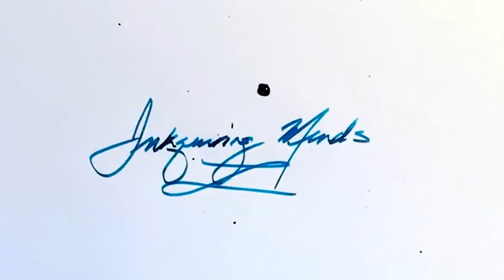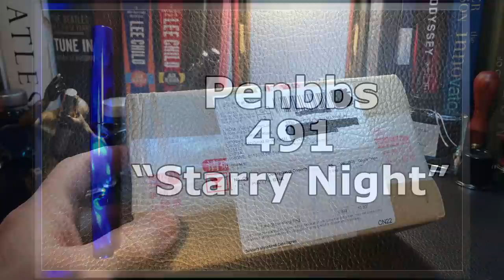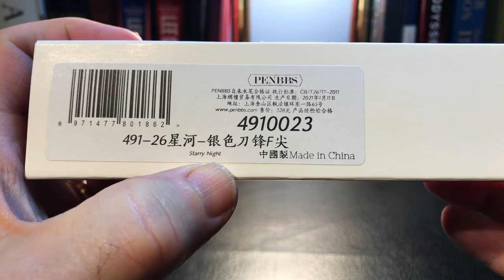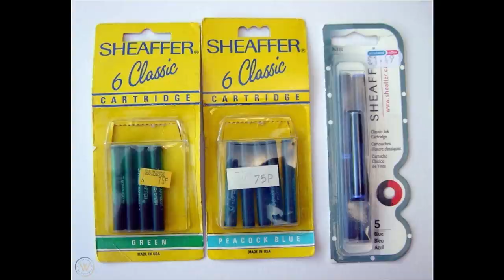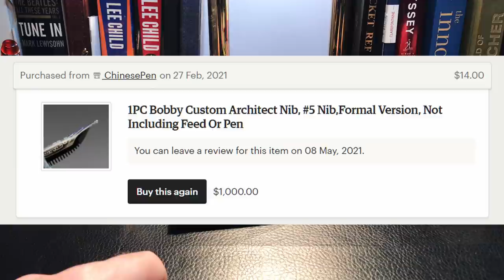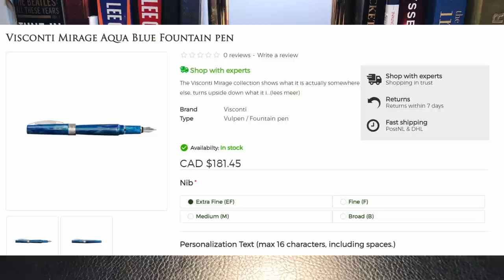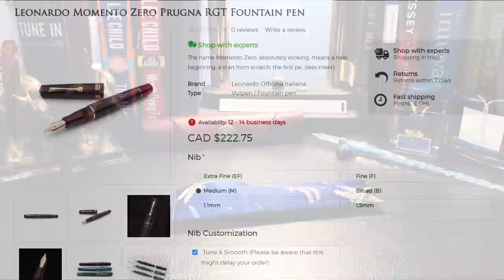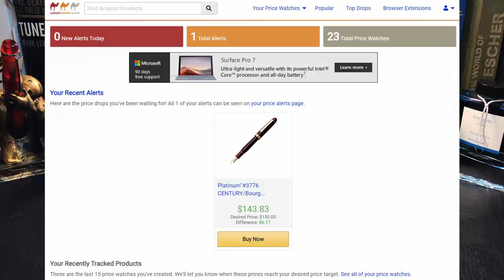Penbbs 491 Starry Night Fountain Pen Unboxing and Review 2021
I unbox it, talk about the parts and features of the pen, provide some size comparisons and measurements, and then do a writing sample. After the writing sample, I talk about what I like and what I don't like about the pen. Please feel free to use the chapters provided below to skip to various parts of the review.

Chapters:
Start 0:00
Introduction 1:10
Unboxing 4:53
PAS GAS and FOMO 7:33
Parts and Features 15:55
Size Comparisons 19:23
Measurements 20:20
Writing Sample 20:35
Likes and Dislikes 24:19